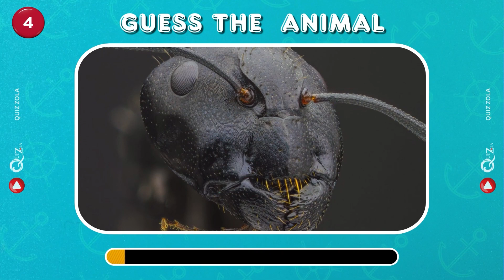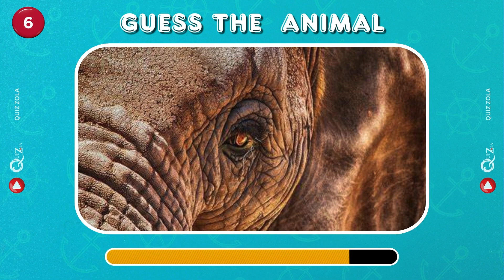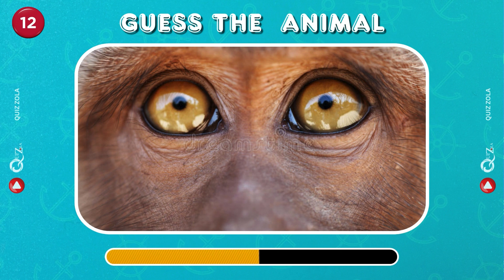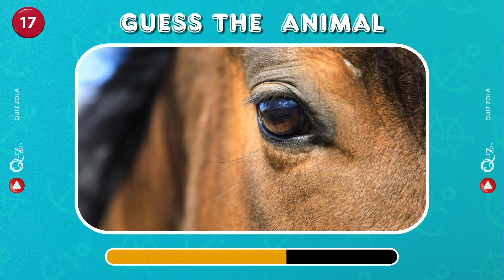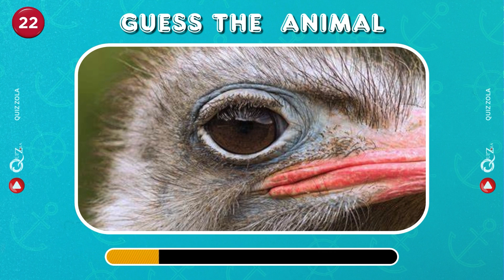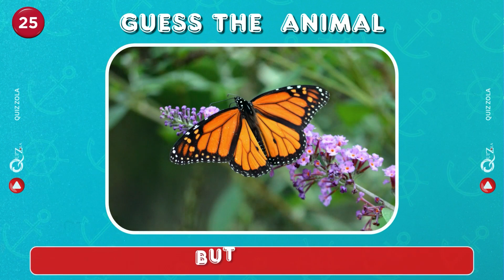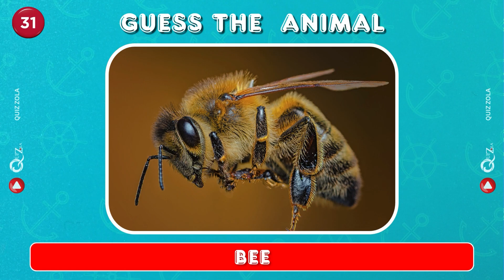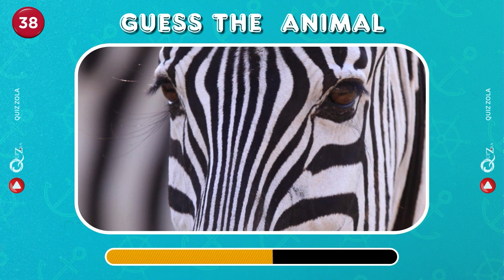Eye Spy Challenge: Guess the Animals | Can you identify animals from their close-up eyes?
Dive into the captivating world of wildlife with Quiz Zola's Eye Spy Challenge! Can you identify animals from their close-up eyes? Put your skills to the test and join the guessing fun.